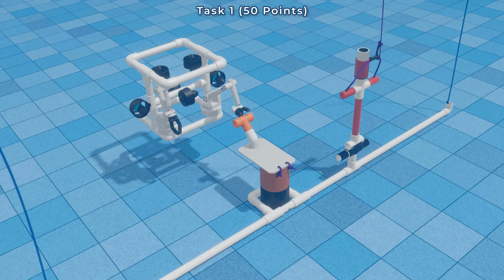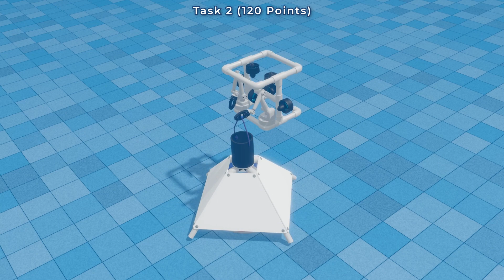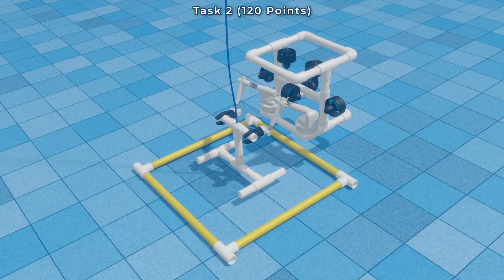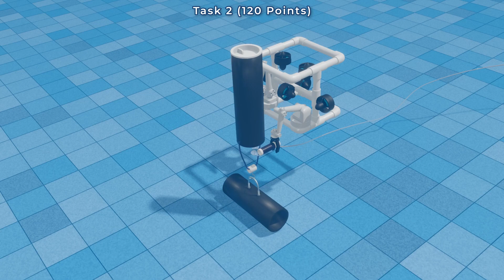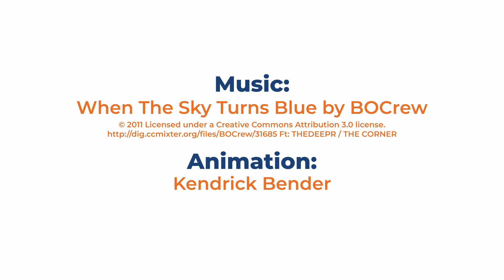2023 Mission Flythrough Scout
2023 SCOUT Class Fly-Through Video